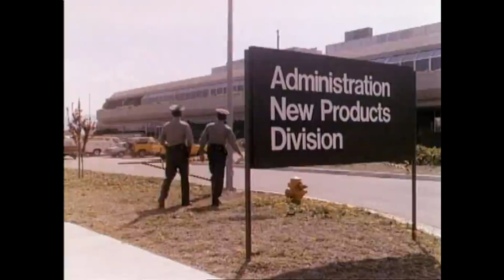Misfits Of Science - The Break In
Superhero series about a group of young mutants who worked for an American thinktank fighting crime. Elvin could shrink to a size of eight inches, Gloria possessed telekinetic powers, and Johnny B was able to fire lightning bolts from his hands. Their leader was Dr. Hayes.

Dean Paul Martin - Dr. Billy Hayes,
Kevin Peter Hall  - Dr. Elvin 'El' Lincoln,
Mark Thomas Miller - John 'Johnny B' Bukowski,
Courteney Cox - Gloria Dinallo,
Jennifer Holmes  - Jane Miller,
Mickey Jones - Arnold Biefneiter,
Eric Christmas - Dr. Momquist,
Larry Linville - Gen. Theil,
Edward Winter - Dr. James Strickland,